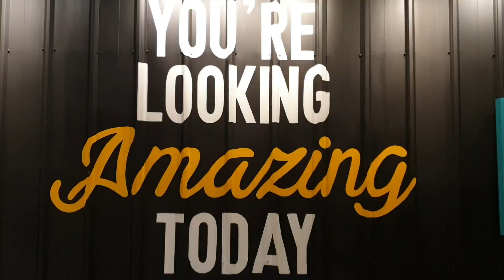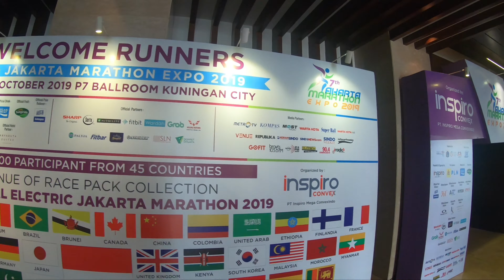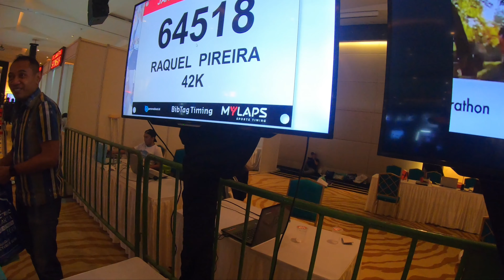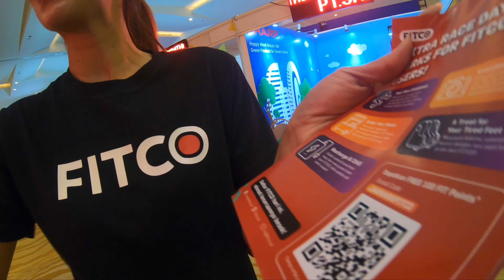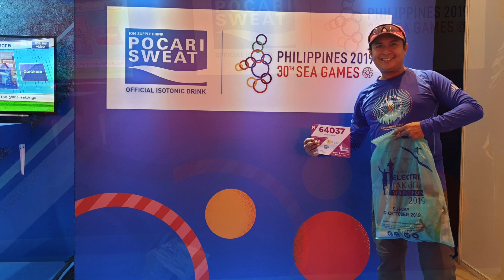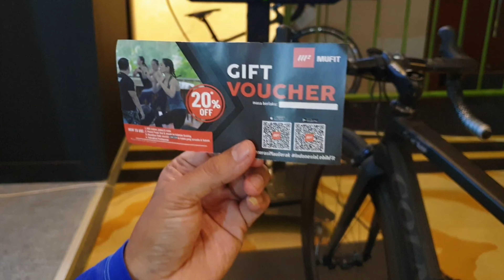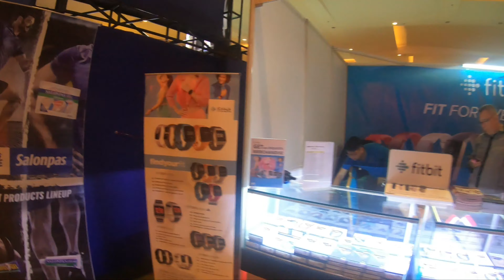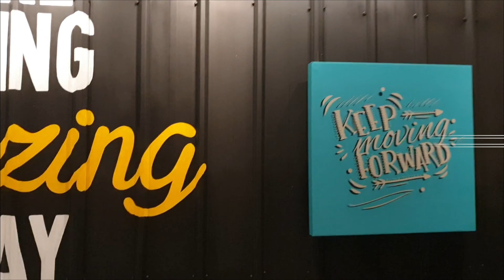RACE PACK COLLECTION OF JAKARTA MARATHON 2019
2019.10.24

Race Pack Collection of Jakarta Marathon 2019 @ Electric Jakarta Marathon Expo 2019.